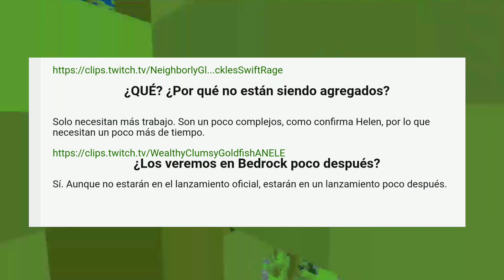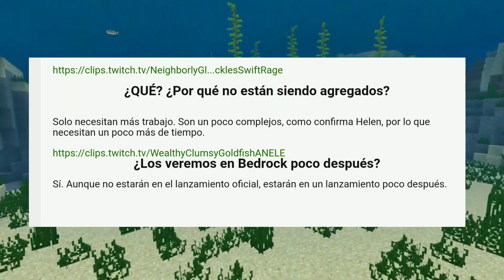TORTUGAS Y PHANTON NO SERAN AGREGADOS A MINECRAFT PE! 😞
AYUDAME CON TU CLICK(Doname tu click es gratis) Entras esperas 5 segundos y le das a saltar publicidad si valoras mi trabajo 5 segundos no son nada.

LIKE :3